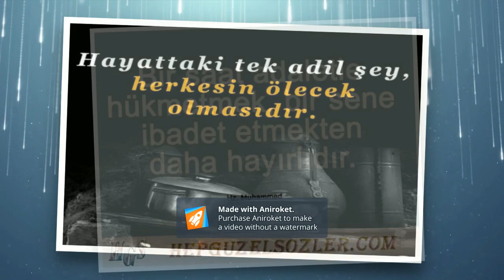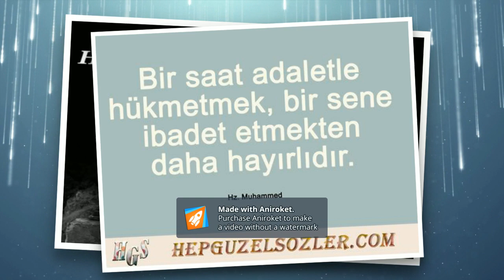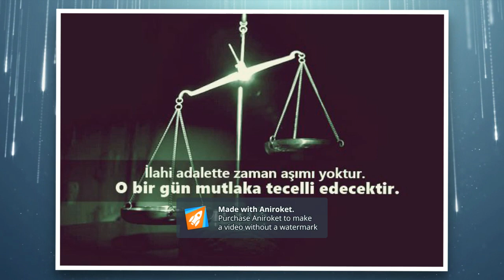İlahi Adalet Bestem